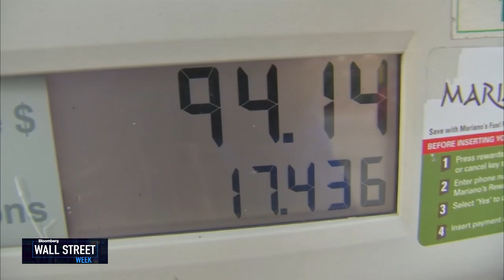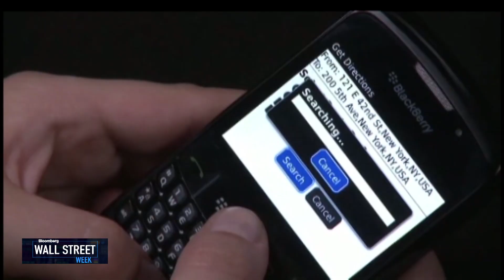Tough Times for Tupperware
This week we take a look at the downfall of Tupperware and look at the difficulties of change.